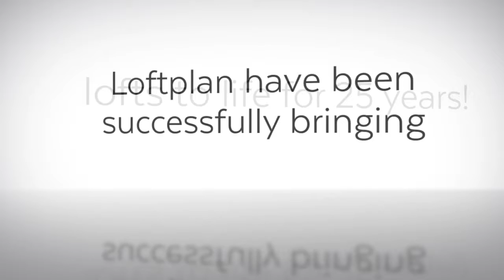LOFTPLAN REVIEWS LOFT PLAN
LOFTPLAN REVIEWS